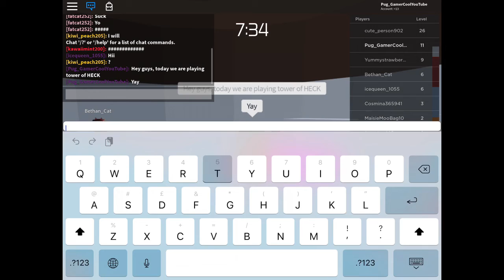Tower Of Heck.....?